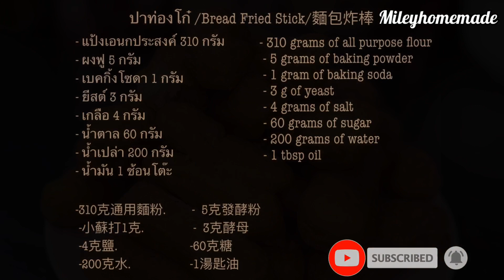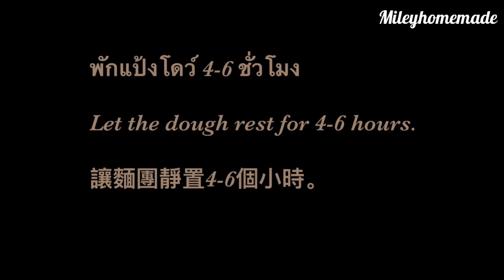Fried Bread Sticks/Crispy &Soft/炸麵包棒/ปาท่องโก๋ กรอบนอกนุ่มใน ไม่ใส่แอมโมเนีย ไม่ใส่ไข่ ทำขายรายได้ดี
เราจะมาทำปาท่องโก๋ สูตรไม่ใส่แอมโมเนียกันค่ะ สูตรง่ายๆใครๆก็ทำได้ สามารถสร้างอาชีพเสริมได้นะคะ ลองดูค่ะไม่ยาก

- แป้งเอนกประสงค์ 310 กรัม
- เบคกิ้งโซดา 1 กรัม

- สามารถทำเก็บไว้ในตู้เย็น และทอดตอนเช้าได้ค่ะ
โดยเมื่อทำเสร็จต้องพักแป้งอย่างน้อย 1-2 ชั่วโมง ก่อนนำเข้าตู้เย็น และนำออกมาจากตู้เย็น พักไว้ 1-2 ชั่วโมงก่อนนำมาทอด

- ควรใช้น้ำมันปาล์มในการทอด เพราะน้ำมันปาล์มทนความร้อนสูงและไม่ค่อยมีควัน

- ควรใช้น้ำมันเยอะพอสมควรค่ะ ถ้าน้อยเกินไปจะติดก้นกะทะเกินอาจทำให้ไม่น่ารับประทานและไม่พองเท่าที่ควร

- ต้องทอดด้วยไฟกลาง และน้ำมันร้อนจัด แป้งจึงจะขึ้นฟูสวย และไม่ควรใส่มากจนแน่นกระทะ เพราะอาจจะทำให้แป้งไม่ขยายเท่าที่ควร

- ถ้าต้องการให้ปาท่องโก๋กรอบๆ ควรทอดให้สีเข้ม แป้งจะยิ่งกรอบ แต่ระวังไหม้

- ปาท่องโก๋ทาค่อยๆจะอร่อยมากกว่า หากทิ้งไว้ให้เย็น

- ถ้าใส่แอมโมเนียลงไป 1/8 หรือ 1/4 ช้อนชา จะทำให้ปาท่องโก๋ยิ่งกรอบอร่อยค่ะ ถ้ากลัวมีกลิ่นมากใส่แค่ 1/8 ช้อนชาก็พอค่ะ

We will come to make Patongko.  The formula does not add ammonia.  Simple formula anyone can do it  Can create additional career  Try it. Not difficult.

 ingredient
 - 310 grams of all purpose flour
 - 5 grams of baking powder
 - 1 gram of baking soda
 - 3 g of yeast
 - 4 grams of salt
 - 60 grams of sugar
 - 1 tbsp oil
 - 200 grams of water

 - Can be stored in the refrigerator.  And can fry in the morning
 When finished, have to rest the dough for at least 1-2 hours before putting it in the refrigerator.  And take it out from the refrigerator and let it rest for 1-2 hours before frying.

 - Use palm oil for frying.  Because palm oil is resistant to high heat and less smoky

 - You should use a lot of oil.  If too little will stick to the bottom of the pan too much, it may not be appetizing and not puffed as it should.

 -Must fry over medium heat  And very hot oil  The powder will become full and beautiful.  And should not put too much on the pan  Because the dough may not expand as it should

 - If you want to make Patongko crispy  Should be deep fried  The flour will be more crispy, but be careful to burn.

 - Pa Tong Go is gradually more delicious.  If left to cool

 - If adding 1/8 or 1/4 teaspoon of ammonia, it will make the Patonggo even more crispy and delicious.  If you are afraid of smells a lot, just 1/8 teaspoon is enough.

我們將來做Patongko。 該配方不添加氨。 任何人都可以做的簡單公式 可以創造更多的職業 試試吧，並不困難。

 成分
 -310克通用麵粉
 -5克發酵粉
 -小蘇打1克
 -3克酵母
 -4克鹽
 -60克糖
 -1湯匙油
 -200克水
 - 油煎炸

 -可以存放在冰箱中。 可以在早上炸
 完成後，在將麵團放入冰箱之前，必須將麵團至少靜置1-2小時。 然後將其從冰箱中取出，靜置1-2個小時再油炸。

 -使用棕櫚油油炸。 因為棕櫚油耐高溫且不冒煙

 -你應該用很多油。 如果太少會過多地粘在鍋底，則它可能不會開胃，也不宜膨化。

 -必須用中火炒 還有非常熱的油 粉末將變得飽滿美麗。 而且不要放太多 因為麵團可能不會膨脹

 -如果您想讓Patongko酥脆 應該炸 麵粉會更脆，但要小心燃燒。

 -Pa Tong Go越來越好吃。 如果放涼

 -如果添加1/8或1/4茶匙的氨水，會使Patonggo變得更加酥脆可口。 如果您害怕聞起來，只需1/8茶匙就足夠了。